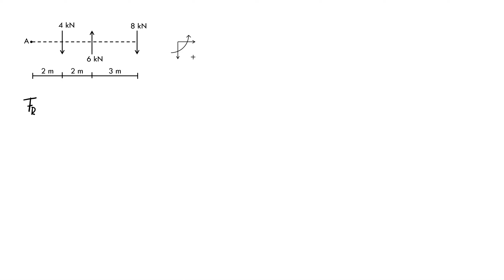Momentenstelling en resulterende (resultante) kracht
In dit filmpje wordt de momentenstelling toegelicht. Hiermee wordt de resulterende kracht bepaald van meerdere krachten. Een extra praktijkvoorbeeld laat het nut zien van het kunnen toepassen van de momentenstelling.